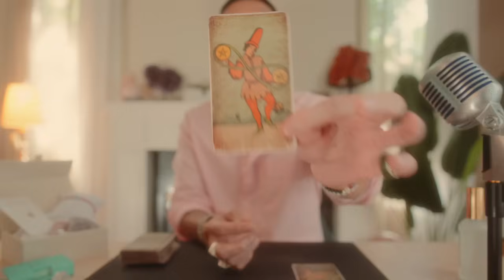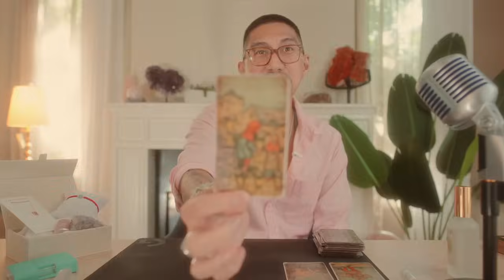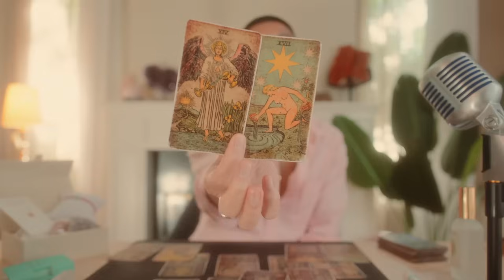Capricorn 😓 The Truth, The Lies, And The Deceit! June 12 - 30 Tarot Card Reading